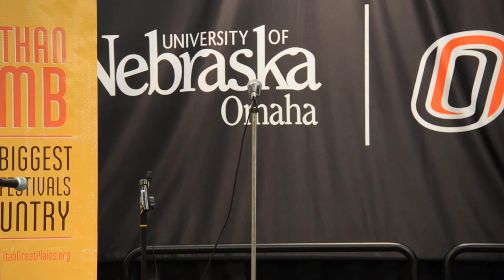Louder Than a Bomb Great Plains, 2015, March 22, Bout 8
Louder Than a Bomb Great Plains, 2015, March 22, Bout 8 at UNO: Skutt Catholic, Millard North, Omaha Burke, Omaha Bryan Nebraska Writers Collective and Louder Than a Bomb: Great Plains.